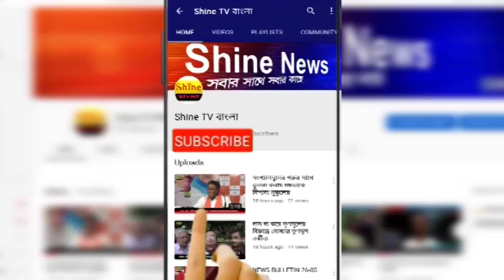জলের জারের মধ্যে থেকে উদ্ধার বোমা